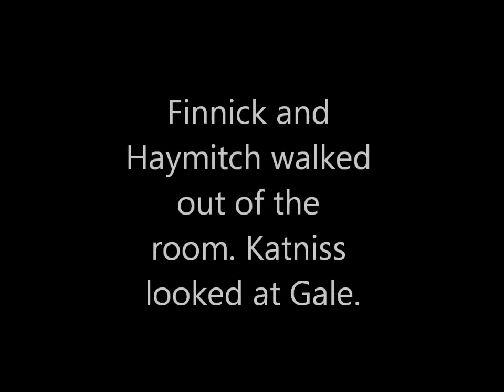Play On Season 2 Episode 17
awee♥peeta